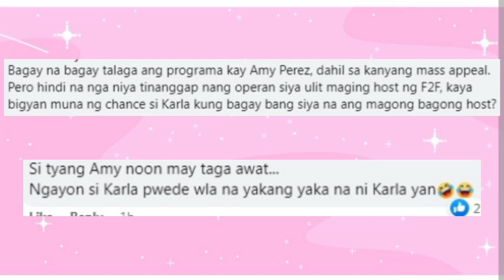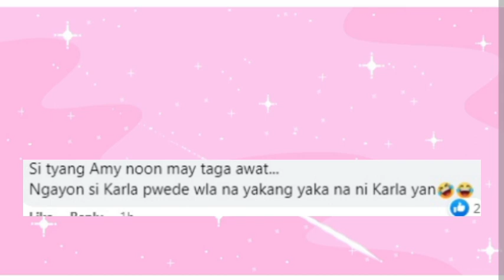Amy Perez hindi bagay maging host ng F2F?